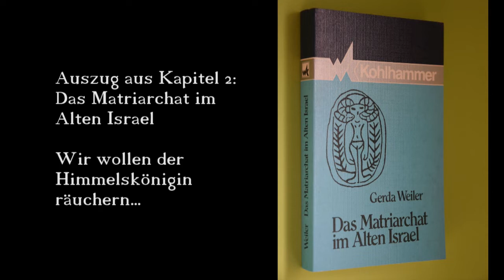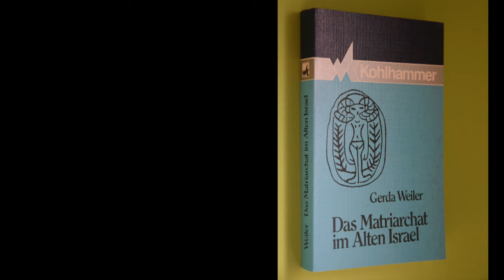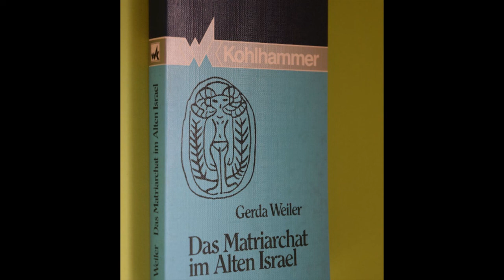65b Gerda Weiler: Das Matriarchat im Alten Israel - Wir wollen der Himmelskönigin räuchern... Teil 2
"Das befreite Bewusstsein der Frauen ist die Kraft, die den Sprung in eine metapatriarchale Zukunft vorbereiten und erleichtern wird."
Zitat Gerda Weiler
Gerda Weiler wurde am 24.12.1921 in Berlin geboren. Gestorben ist sie 1994 in Freiburg. Heute wäre sie 100 Jahre alt geworden.
Reich beschert hat sie uns mit ihrem Lebenswerk, dass sie zu einer der bedeutendsten Matriarchatsforscherinnen des deutschsprachigen Raums macht. Das Matriarchat im alten Israel, das selbst aus der Bibel nicht zu tilgen war, war eins ihrer Themen. Wir hören hier kurze Ausschnitte aus dem Buch mit eben diesem Titel: Das Matriarchat im Alten Israel.
Die eingeblendeten Überschriften sind die Kapitelüberschriften des Buchs und haben nicht unbedingt Bezug zu der vorgelesenen Stelle.